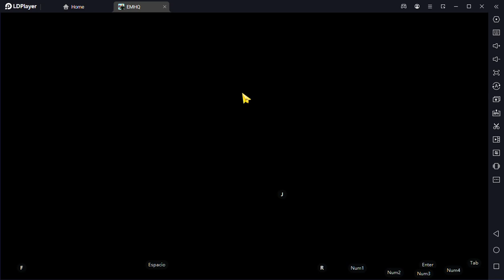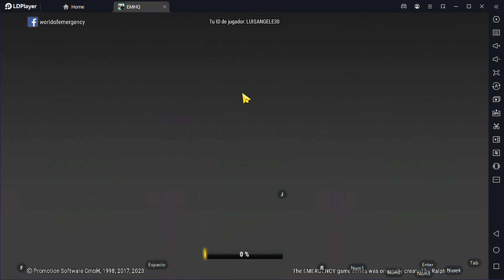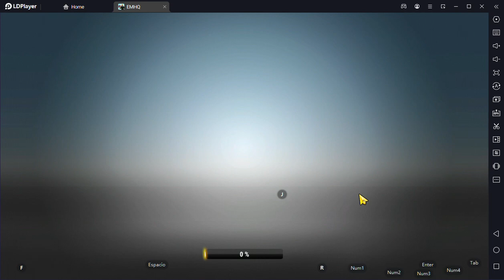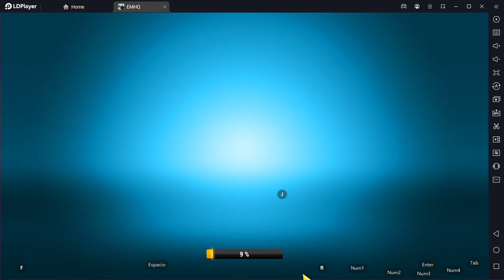Emergency HQ - Temporada de Navidad (En Español) #2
Emergency HQ - (Temporada de Navidad),#2 juego de emergencia en PC en Español